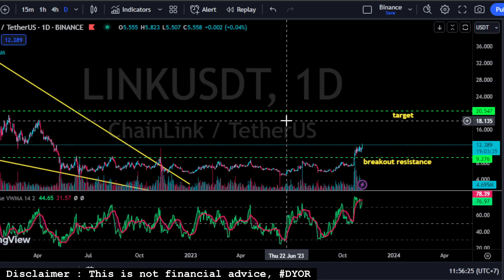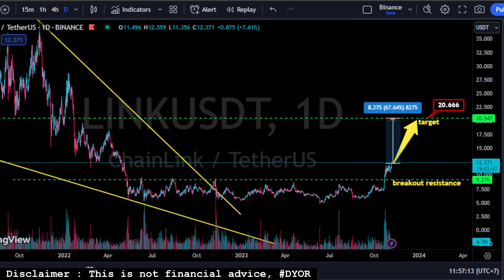interesting, CHAINLINK price movements. do not miss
Price Analysis and price prediction with technical analysis for swing trader
Crypto, Cryptocurrency, Finance, Trader, Swing Trading, Price Prediction